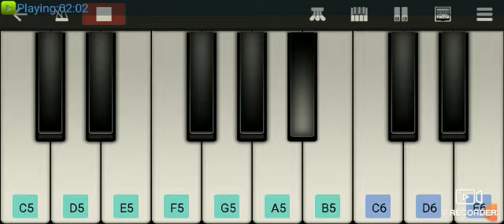Chudi jo khanki (reply version)on walkband💖